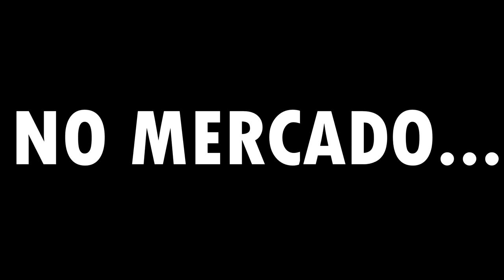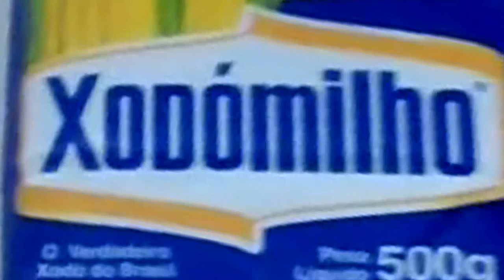24 HORAS só COMENDO COMIDA VERMELHA vs LARANJA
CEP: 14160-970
Sertãozinho/SP